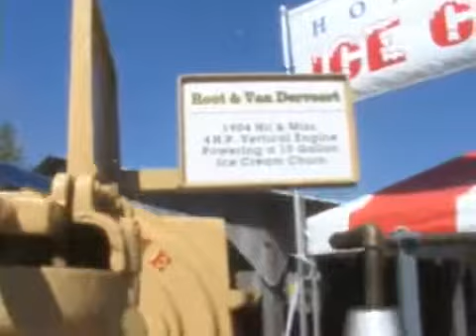2010 Florida FlyWheelers Roaming Video Part 2